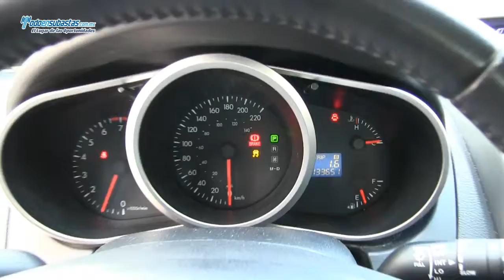Mazda / CX7 I Sport 2WD A/A B/A CD / 2011